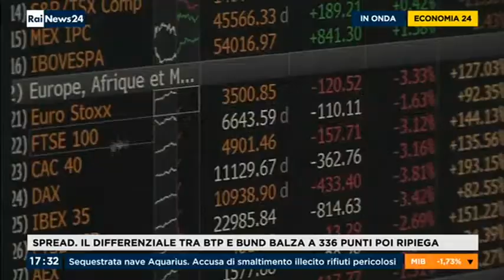RaiNews24 ore 17:30. Di Maio incontra la CNA. "I mercati si calmeranno a manovra approvata"